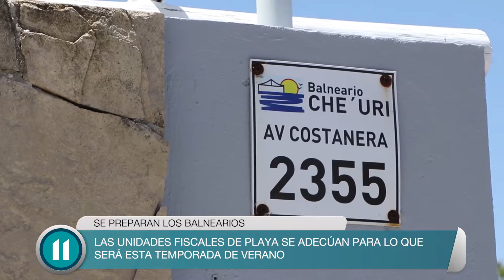Los balnearios se adaptan a los protocolos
Con el objetivo de brindar la mayor seguridad posible a sus clientes, los balnearios van adecuando sus instalaciones para este verano singular.